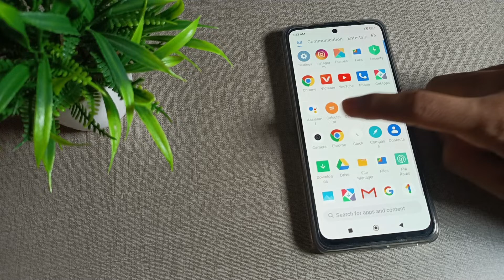how to Hide photo and video in Redmi Note 11 SE mobile